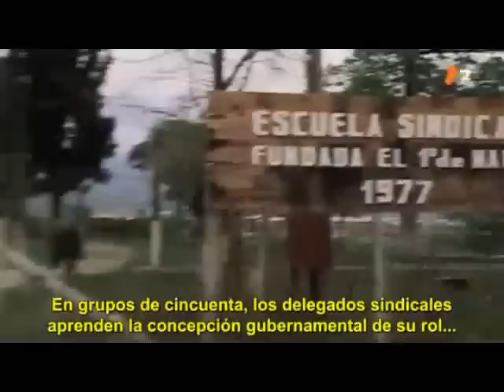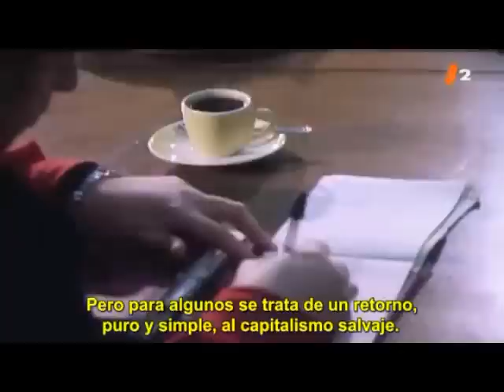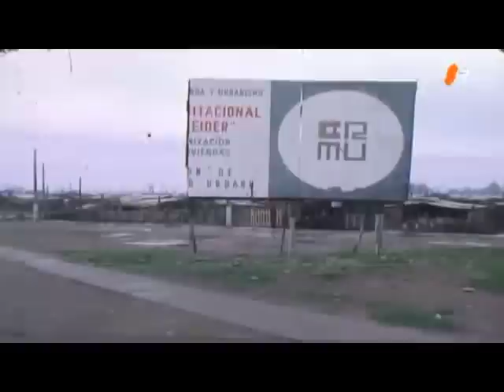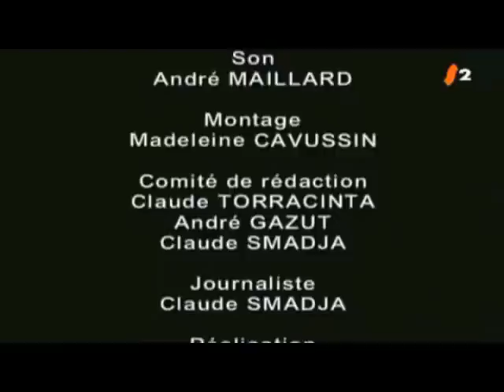Chile_ orden, trabajo, obediencia (1977)